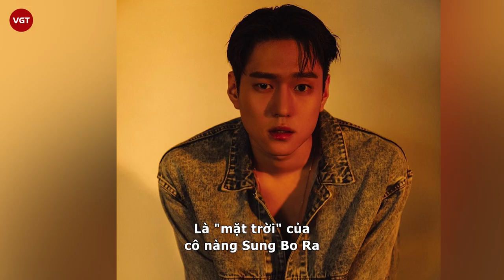Ko Kyoung Pyo - "Chàng nam phụ quốc dân” của màn ảnh Hàn, từng vướng tin hẹn hò em út SNSD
Là một trong những mỹ nam đầy triển vọng của màn ảnh Hàn, Go Kyung Pyo được khán giả biết đến qua bộ phim “Hồi đáp 1988”. Anh được khán giả yêu mến nhờ lối diễn xuất tự nhiên, chân thật.
Go Kyung Pyo ra mắt vào năm 2010 và trở thành thành viên của chương trình hài kịch Saturday Night Live Korea trong 3 mùa đầu. Nam tài tử đã gắn bó với nghiệp diễn đến nay hơn 12 năm. Go Kyung Pyo hiện đang sở hữu cho mình danh sách phim khổng lồ. Từ phim điện ảnh, truyền hình cho đến phim ngắn và chương trình thực tế. Hứa hẹn là cái tên đầy tiềm năng của làng điện ảnh Hàn.